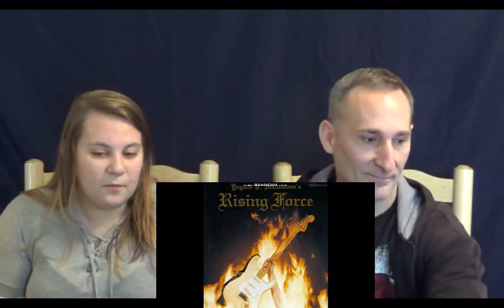Dad and Daughter React to Heavy Metal - Yngwie Malmsteen's Far Beyond the Sun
Hey you guys, Kay and Jay here! In this video, Kay is reacting and Jay is reviewing Yngwie Malmsteen's Far Beyond the Sun. We hope you enjoy!